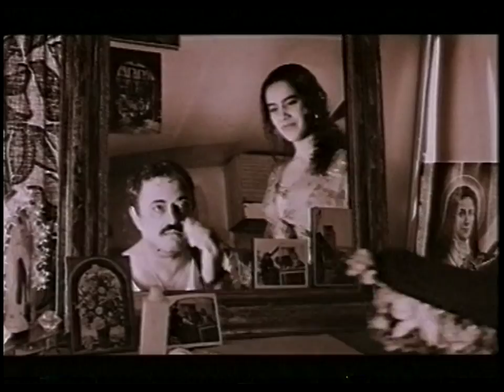Kurt Maloo - End Of The Season (Official Video)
After looking for this original video for End Of The Season for such a long time, someone finally found it and sent it to me. Thank you Aleksandr! I'm so glad to have all of the videos for my songs here on my channel.

Directed by Pascal Helbrock
Styling by Anja Muller

Lyrics and Music by Kurt Maloo:

You have left days ago
though I´ve tried to make you stay
here with me where the sun hangs low
and where the wind blows the summer away.

As time went by I fell in love with your kisses,
your talking and your fragile smile,
although I knew the time would come
when you would have to go away

End of the season
but I don´t see the reason
why it has to be the end of our love

I - oh, I - can´t stop thinking of you all the time

Strolling through the night
dreamy and blue,
and everything around me seems to reverberate
the fragrance of you.
another summer may come,
another season will end,
but I don´t feel like going back to my life again
without you my friend.